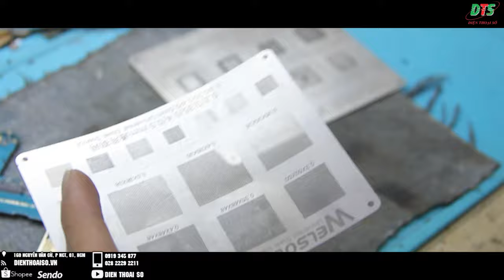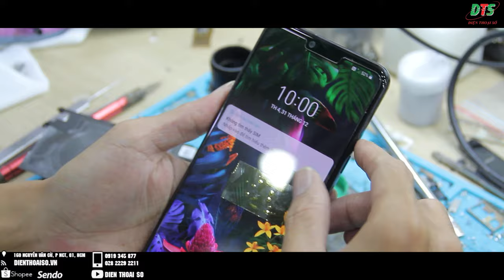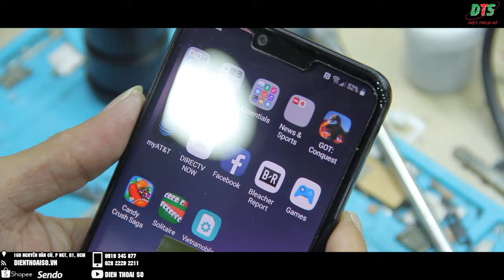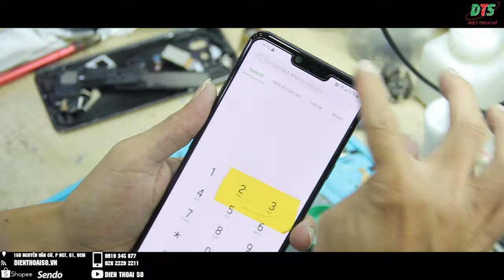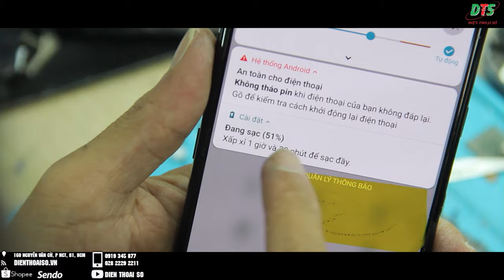LG G8 THINQ MẤT NGUỒN, và cách khắc phục ngay tại ĐTS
Người dùng thường xuyên làm rơi máy, va đập mạnh với những vật cứng làm cho ic nguồn hỏng, đứt các mạch nối bên trong làm cho máy không lên nguồn, bị chạm nguồn. Ngoài ra người dùng thường xuyên để dế yêu tiếp xúc với nước. Làm rơi xuống nước sẽ khiến cho những thiết bị trong máy oxy hóa, chậm cháy và hỏng.

✅ Uy tín

🏠 Địa chỉ: 160 Nguyễn Văn Cừ, phường Nguyễn Cư Trinh, Quận 1
📞 Hotline & Tư vấn miễn phí: 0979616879